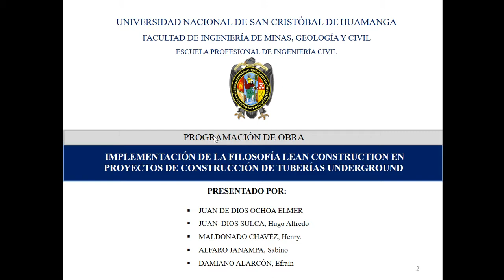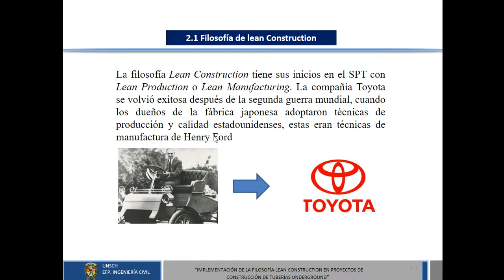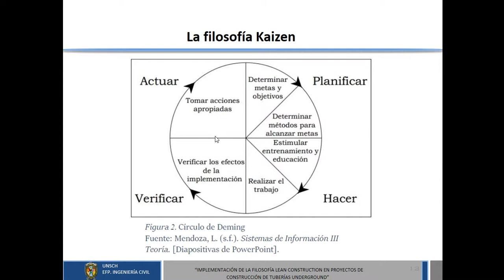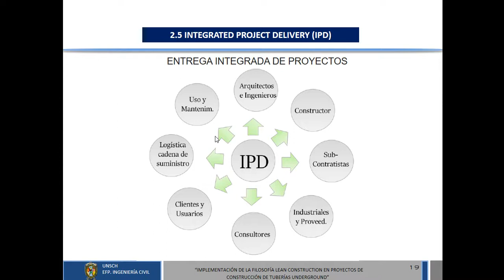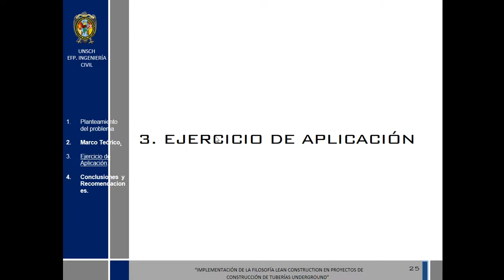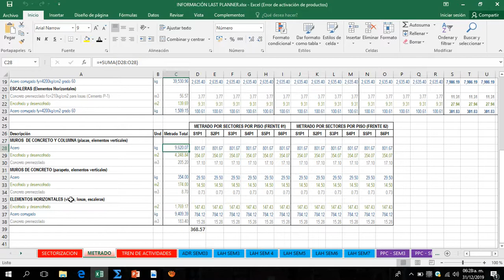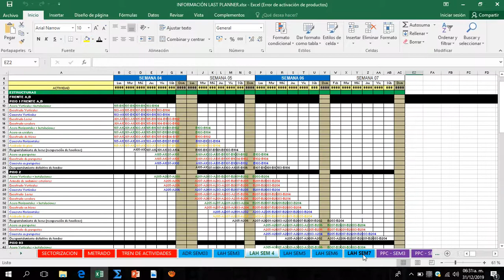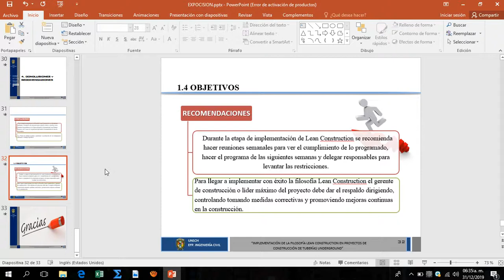FILOSOFÍA LEAN CONSTRUCTION EN PROYECTOS DE CONSTRUCCIÓN DE TUBERÍAS UNDERGROUND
grupo 24: IMPLEMENTACIÓN DE LA FILOSOFÍA LEAN CONSTRUCTION EN PROYECTOS DE CONSTRUCCIÓN DE TUBERÍAS UNDERGROUND